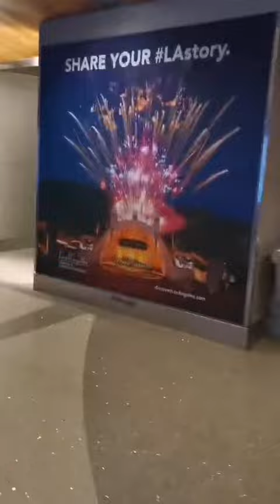Los Angeles airport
LAX duty free is good..overall nice airport with lot of shooping and food courts
Cheers!